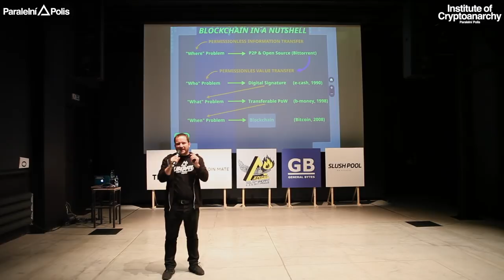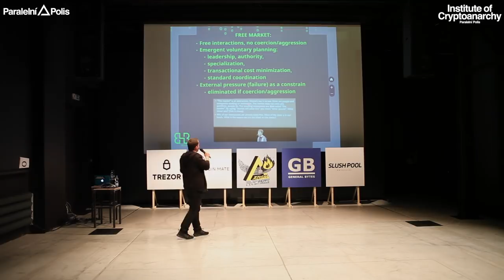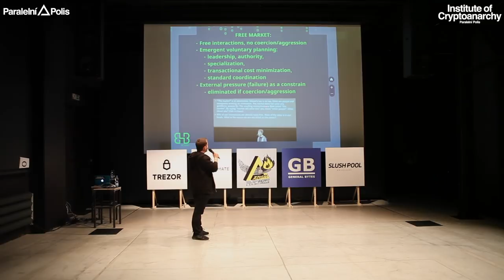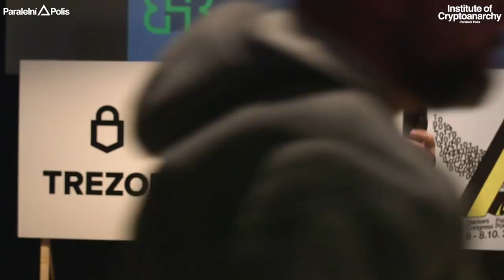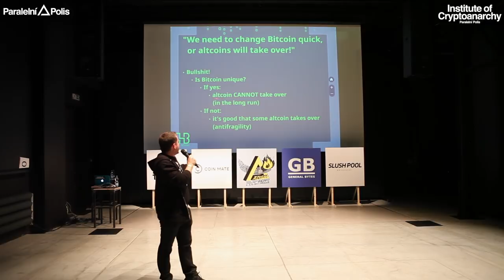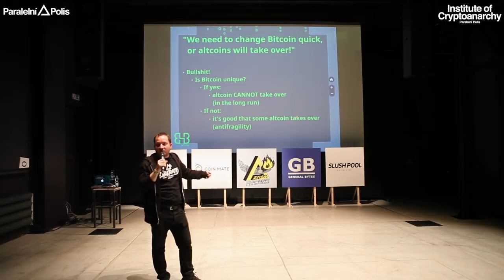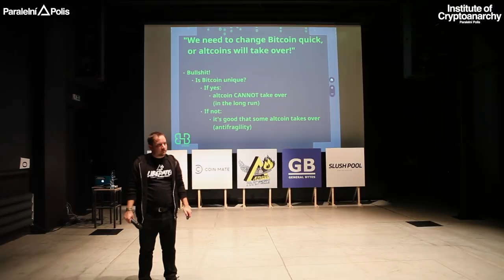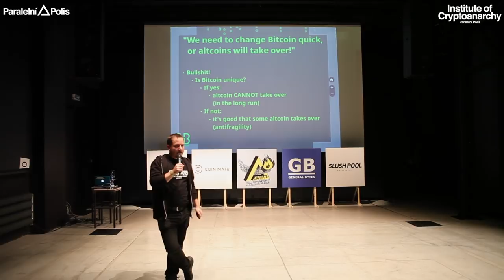Giacomo Zucco - BITCOIN: POLITICAL ATTACK VECTORS AND COMMON MISCONCEPTIONS | HCPP17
GIACOMO ZUCCO

Theoretical Physicist, former Technology Consultant for Accenture spa, serial entrepreneur in the field of emerging technologies. Economic blogger and contributor to several Italian newspapers. Involved in several projects in Bitcoin and blockchain space since 2012, he is now CEO of BHB Network, a research/development/incubation/consulting firm and a world-class competence center in the field.

TALK: BITCOIN: POLITICAL ATTACK VECTORS AND COMMON MISCONCEPTIONS

The blockchain technology was not brought about to improve past technologies, instead, its roots are exclusively political. The idea behind its development, started by the internet cypherpunks and then continued by Satoshi Nakamoto, is the creation of a monetary tool able to defy government censorship and to protect user’s privacy. In this speech, Giacomo Zucco will dispel myths about improbable uses of the blockchain, especially in the financial/banking world, and he will outline the true challenges behind Bitcoin. Part of those challenges are also political in nature: In the last months, we have seen interesting developments with the proposals of various contentious and not technically-motivated hard-forks, one of which was enacted (Bitcoin Cash). Those splits can be seen as a new kind of political attack vector against the decentralised and censorship-resistant nature of Bitcoin. To understand the absence of true technical motives behind those kind of consensus changes you have to understand the fundamental difference between the necessity of a dynamic, versatile and competitive system, following the Schumpeter’s definition of “Creative destruction”, able to disrupt and replace the current financial and monetary system, and the absolute importance of a resilient immutable base protocol. Protocols like the TCP/IP are very difficult to upgrade because they are base level network architectures, Bitcoin more-so needs to be static to withstand every kind of attack: strong foundations to build on. On the other hand, some changes are still deemed to be necessary and desirable before the eventual crystallisation of the protocol: one example is Segwit that was finally activated at the end of August 2017.

Liberate!

HCPP17 PARTNERS:

MAIN PARTNERS

CRYPTOPUZZLE PARTNERS

CATERING PARTNERS